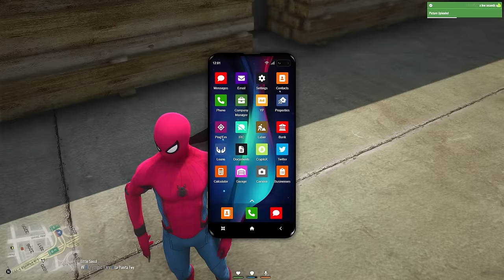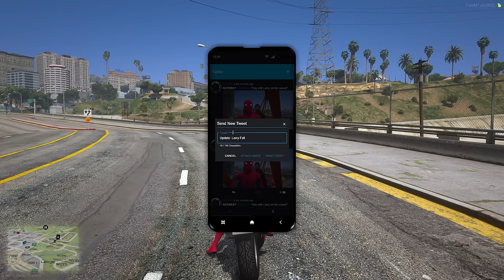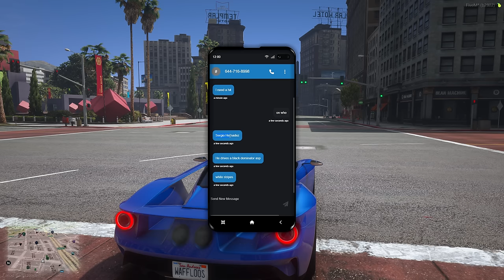I Became a Superhero Hitman in GTA RP!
I Became a Hitman in GTA 5 RP But as a Superhero! The plan is to use our superpowers to help us escape the cops! And after every hit, we level up our hero starting from the worst hero and going all the way to the best one.

NEW CHANNEL🔥: @Waffy

Second Channel: @WaffloosPlus